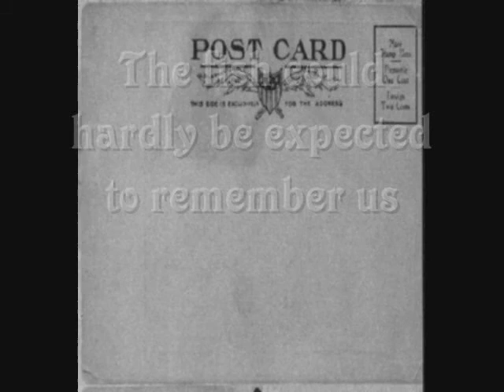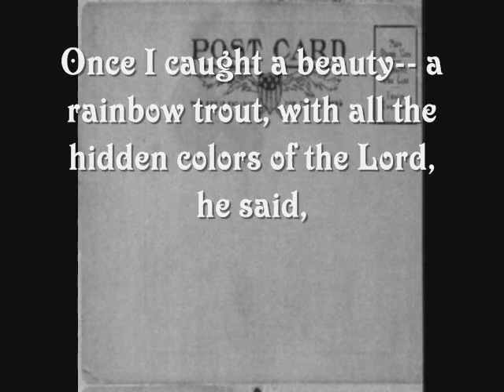Brother Judd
The fish could hardly be expected to remember us-
   Two sleep-dusted Ohio boys, working a pole with Brother Blake,
   methodically plinking the glass of Heritage Lake.

   He was a most agreeable fisherman, long since passed on,
   but he understood the principle of the thing itself;
   this sport of tricking one live into becoming a trophy or dinner
   for those other lives with nothing better to do.

   I loved Brother Blake, I really did.
   He of the Pentecostal faith (one God one Name one Baptism)
   who spoke kindly to my mother, as he rushed her sons
   to rattle the baitman's door;

   We need us some frantic cold red worms;
   We need us some possessed nightcrawlers;
   Do we got any of them salmon eggs anywhere?
   Fish don't bite on 'em anyway.
   (They know their own.)

   Once, I caught a beauty-
   a rainbow trout, with all the hidden
   colors of the Lord, he said,
   and my friend, who had no grasp
   on the subtleties of angling,
   bent the fish clean in two,
   just to show it could be done.
   Brother Blake, his patience at an end,
   said, "Son, don't be foolish with those fish."
   So we put it back in the creel,
   feeling much like the fish must have felt
   when he felt that first tug.

   I don't fish much now at all.
   but occasionally I catch myself thinking
   about that elder of my childhood church,
   and start feeling a little foolish
   about all the beautiful Fish
   I've bent in two since then...